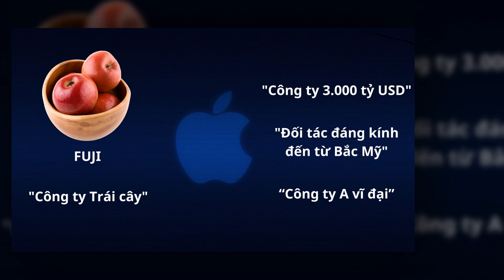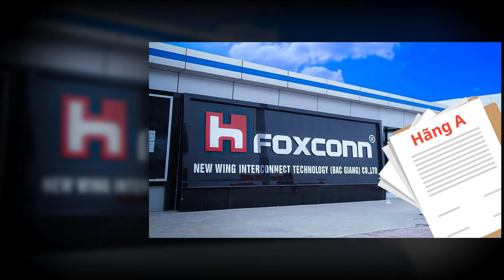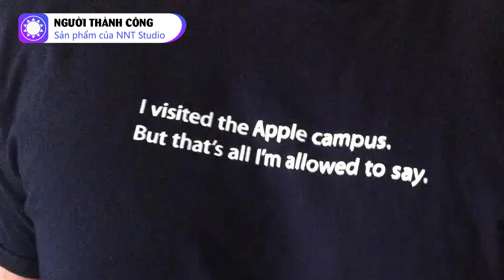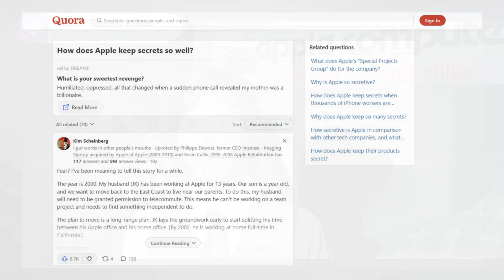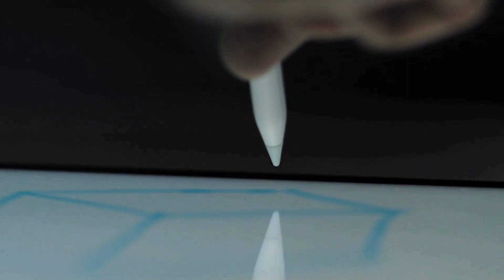Apple giữ bí mật sản phẩm như thế nào?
Apple là một trong những gã khổng lồ công nghệ có vốn hóa lớn nhất tại Mỹ, đồng thời là đối tác mà các hãng sản xuất linh kiện khát khao hợp tác. Tuy nhiên, các đối tác luôn tránh nhắc đến tên Apple – thay vào đó là gọi bằng biệt danh. Chẳng hạn như tại châu Á, gã khổng lồ Apple thường được gọi bí mật là “công ty trái cây” hoặc “Fuji”. Điều này được cho là liên quan tới chính sách bảo mật vô cùng nghiêm ngặt của nhà Táo. Vậy chính sách này khắc nghiệt đến mức nào? Hãy cùng Lê Yến tìm hiểu trong video này nhé.

Nguồn: genk.vn, vnexpress.net, kenh14.vn, viettimes.vn, vietnambiz.vn, nhipcaudautu.vn